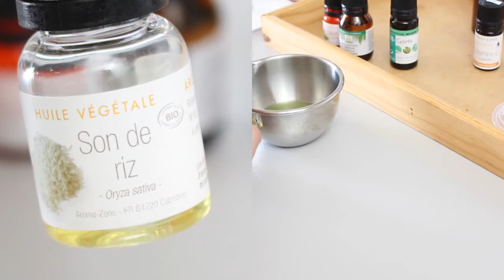Huile Circulation Jambes (DIY)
Déroulez pour en savoir plus

Pour une meilleure qualité d'image n'oubliez pas de mettre en HD :)

J'espère que vous avez aimé cette vidéo, si c’est le cas, likez, partagez :) N'hésitez pas à me poser des questions, j'y répondrai avec plaisir.

▷ IMPORTANT:

Quand on fait des recettes à base d’huiles végétales, essentielles, etc…
Il faut toujours faire un test cutané avant de vraiment utiliser le produit.

✔ Vous allez donc mettre deux ou trois gouttes de la préparation au pli du coude (cette zone est sensible, c’est pour cela que nous le faisons là).

Vous attendez minimum 24h, si après ce laps de temps vous n’avez aucun réaction, comme des rougeurs, des boutons, démangeaisons, alors vous pouvez utiliser le produit.

✔ Quand il s’agit d’une préparation qui aura un contact avec le contour des yeux, après le test cutané standard, faites en un nouveau, mais cette fois en appliquant le produit sur le contour de l’oeil uniquement, si vous n’avez pas de réaction sous 24h, vous pouvez l’utiliser.

✔ Ces précautions et conseils sont pour l’ensemble de mes DIY

▷Avec iGraal gagnez des cashback grâce à vos achats.
L'inscription est gratuite et une multitude de sites marchands sont disponible pour en bénéficier.

Evie